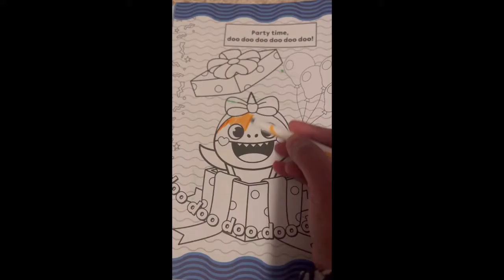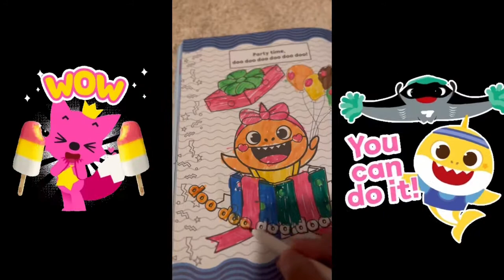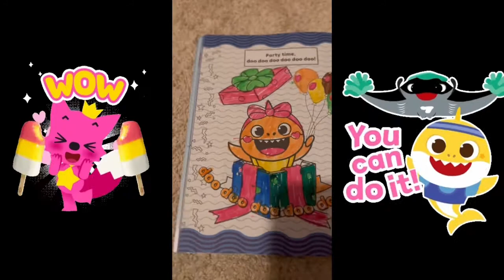Baby Shark's coloring fun|Baby Shark's coloring book|Pinkfong Coloring activity for kids.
Enjoy the coloring of Baby Shark's party page...A fun video.